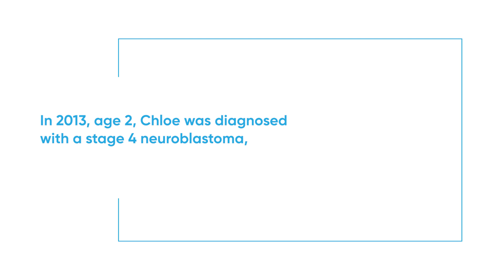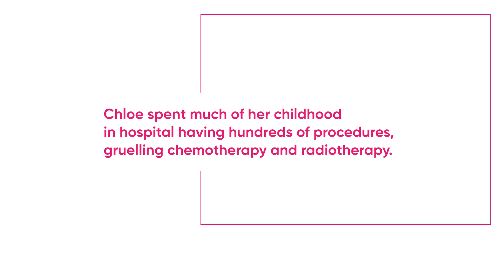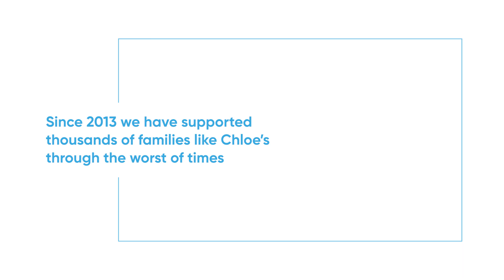Chloe's Spread a Smile Story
Chloe was just two years old when she was diagnosed with an aggressive form of cancer.
to help us continue to spread joy and happiness to thousands of children like Chloe and their families during their darkest days.